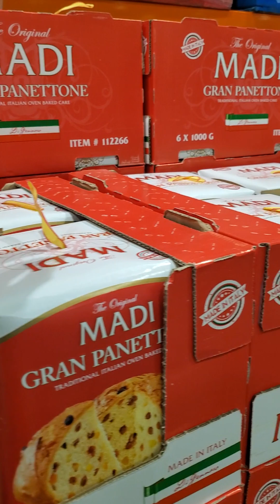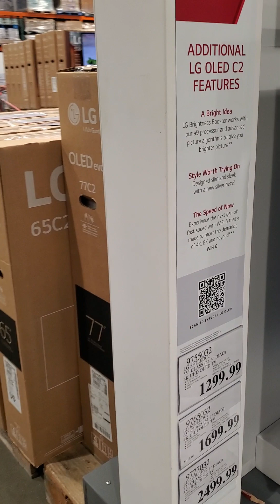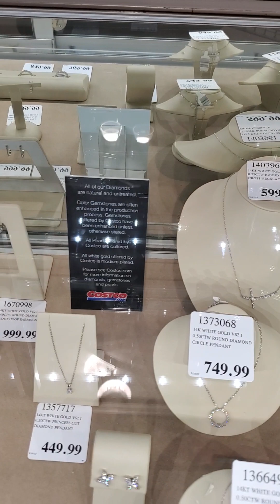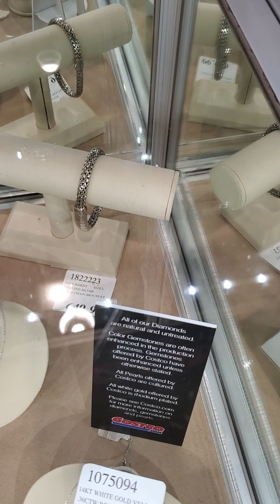Shop a little at Costco a week before Thanksgiving!